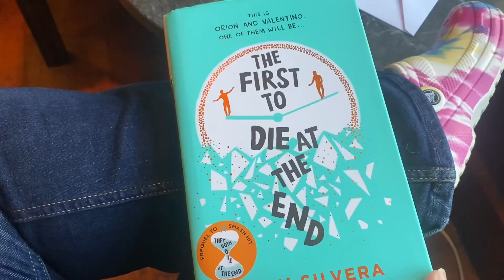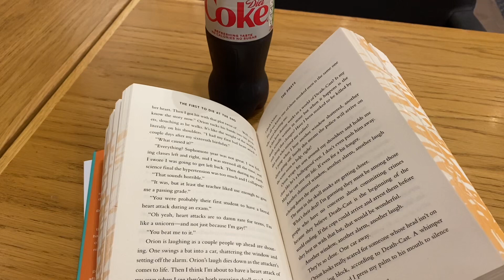spend a quiet day with me | video diary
just a little day in my life video diary! i have been in a very different period of my life the last few months, after struggling with my physical health i have taken some time out to rest & recover. enjoy!!